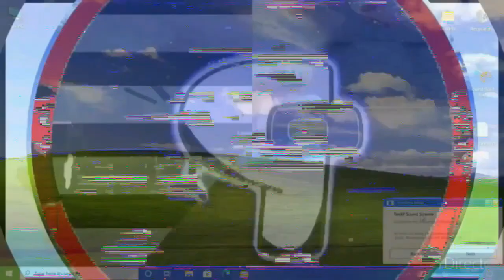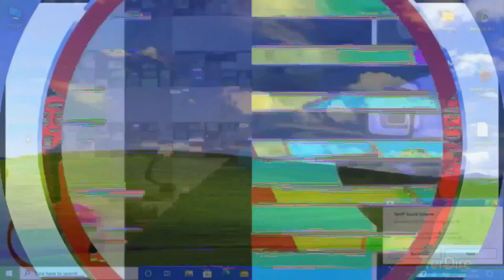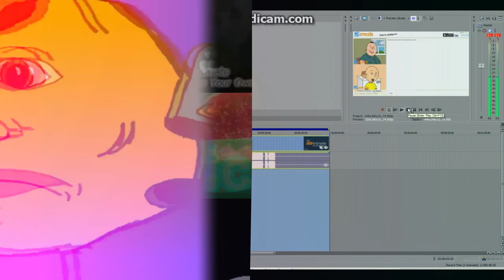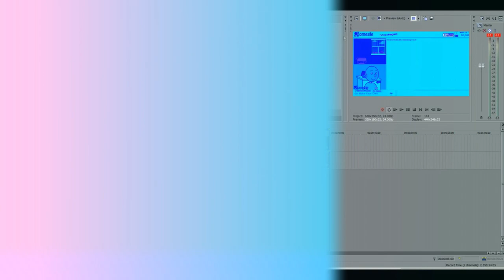K.../S.../I.../K.../K.../K.../P.../o.../[.../H.../FULL PUMKIN PANIC in Diamond Plantuim Pro